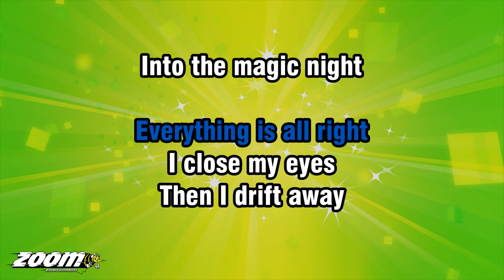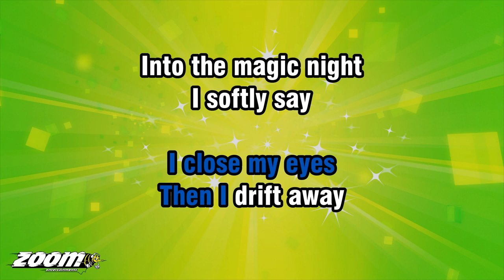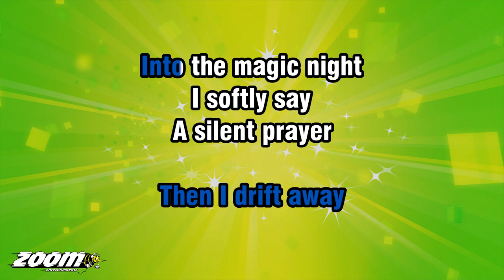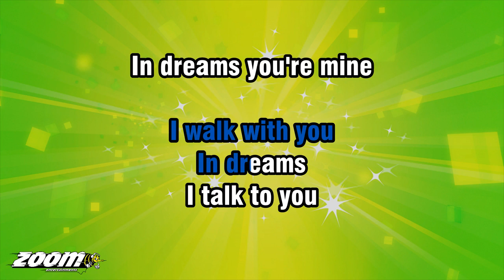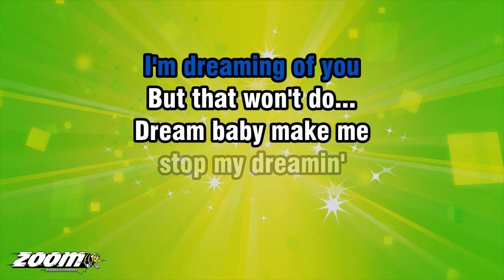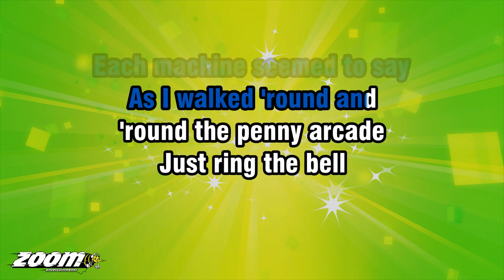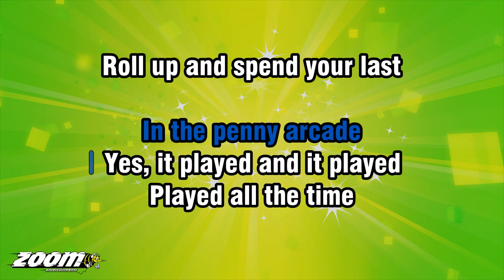Roy Orbison - The Roy Orbison Medley 2 - Karaoke Version from Zoom Karaoke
Song lyrics:

A CANDY COLOURED CLOWN
THEY CALL THE SANDMAN
TIPTOES TO MY ROOM
EVERY NIGHT

JUST TO SPRINKLE STARDUST
AND TO WHISPER
GO TO SLEEP
EVERYTHING IS ALL RIGHT

THEN I DRIFT AWAY
INTO THE MAGIC NIGHT
I SOFTLY SAY

A SILENT PRAYER
LIKE DREAMERS DO
THEN I FALL ASLEEP TO DREAM
MY DREAMS OF YOU

IN DREAMS
I WALK WITH YOU
IN DREAMS
I TALK TO YOU

IN DREAMS YOU'RE MINE
ALL OF THE TIME
WE'RE TOGETHER
IN DREAMS, IN DREAMS...

(Dream Baby)

SWEET DREAM BABY
SWEET DREAM BABY
SWEET DREAM BABY
HOW LONG MUST I DREAM

DREAM BABY GOT ME
DREAMIN' SWEET DREAMS
THE WHOLE DAY THROUGH
DREAMIN' SWEET DREAMS
NIGHT TIME TOO

I LOVE YOU AND
I'M DREAMING OF YOU
BUT THAT WON'T DO...

DREAM BABY MAKE ME
STOP MY DREAMIN'
YOU CAN MAKE
MY DREAMS COME TRUE

(Penny Arcade)

A LIGHT SHONE IN THE NIGHT
SOME WAY AHEAD
BLUE TURNED INTO GREEN
THEN IT WAS RED

AND STIRRING THE NIGHT
LOVE MUSIC PLAYED
THE LIGHT I SAW IN THE NIGHT
WAS A PENNY ARCADE

STEP UP AND PLAY
EACH MACHINE SEEMED TO SAY
AS I WALKED 'ROUND AND
'ROUND THE PENNY ARCADE

ON THE BIG BAGATELLE
AND YOU'LL MAKE ALL THE
COLOURED LIGHTS CASCADE

AND MUSIC PLAYED
IN THE PENNY ARCADE
YES, IT PLAYED AND IT PLAYED
PLAYED ALL THE TIME
ROLL UP AND
SPEND YOUR LAST DIME

OH, STEP UP AND PLAY

COLOURED LIGHTS CASCADE

ROLL UP AND SPEND YOUR LAST
ROLL UP AND SPEND
YOUR LAST DIME